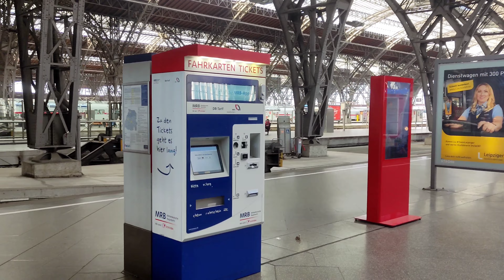Part 1-City tour of Leipzig, Germany (walk and talk)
This video is about place to visit in Leipzig, Germany.

@Yasir Raja